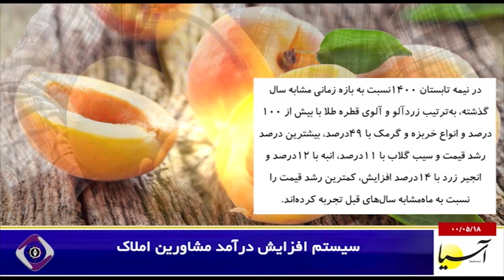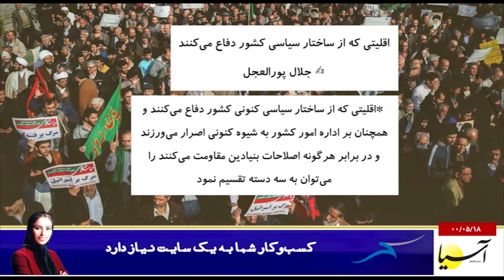سر صفحه با ایرج جمشیدی دوشنبه ۱۸ امرداد